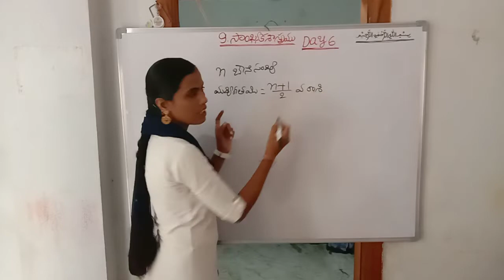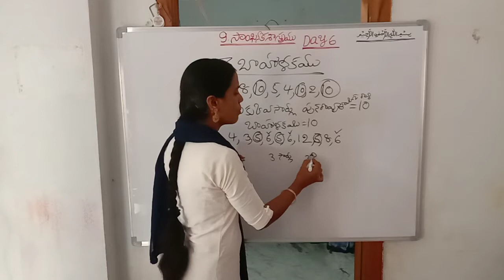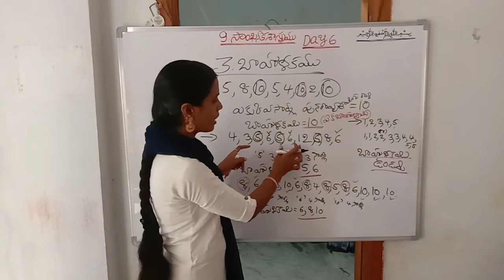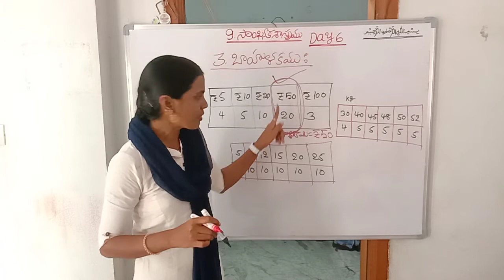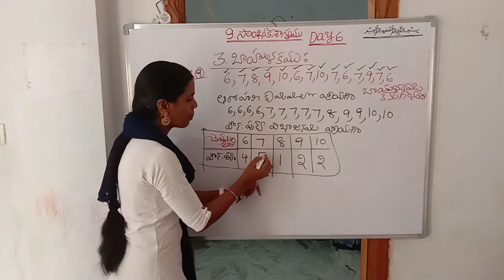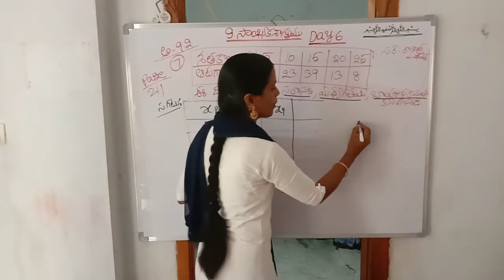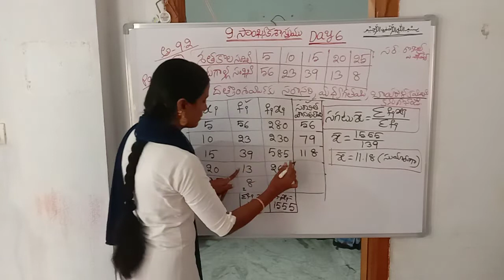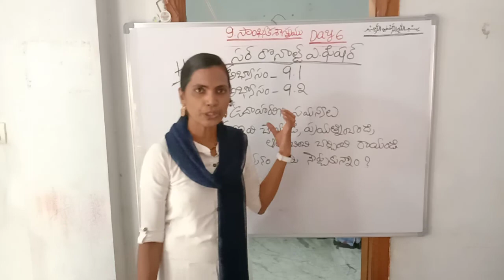Statistics Day 6 Telugu Medium by Ameena Madam